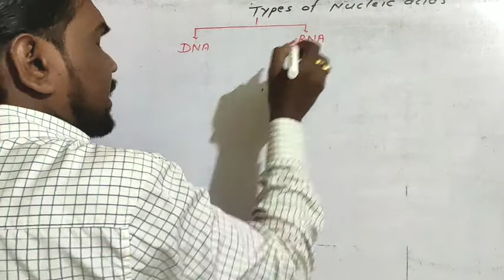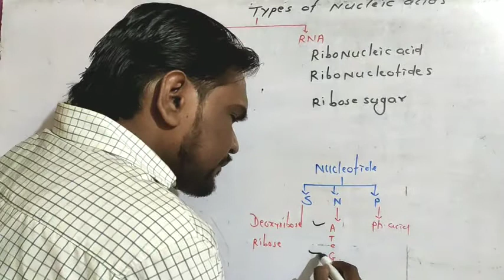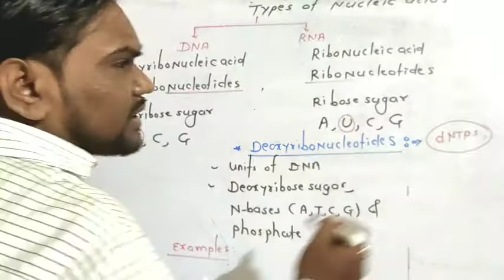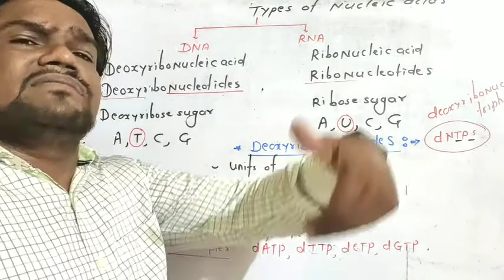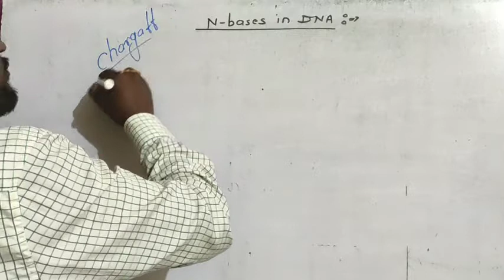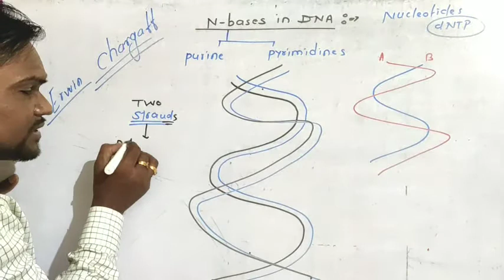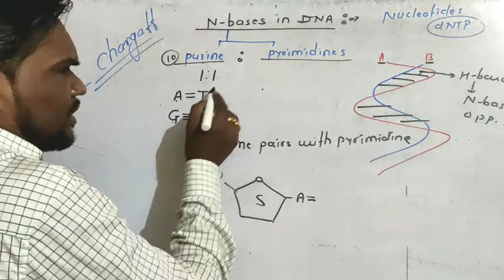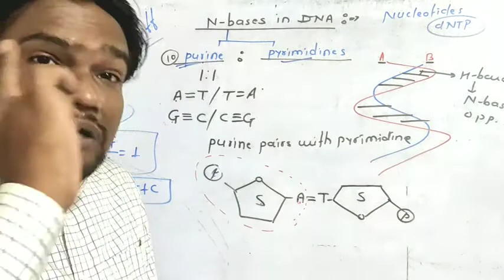11 types of nucleic acids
Deoxyribonucleotides
dNTPs
Purine pyrimidines ratio